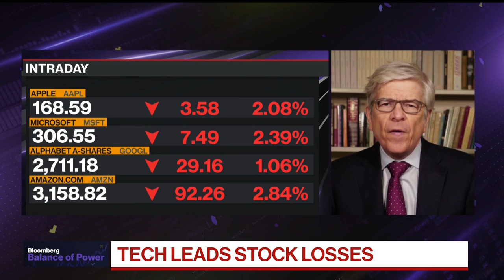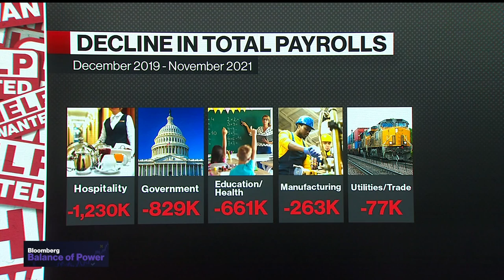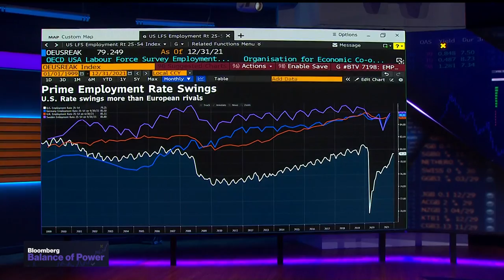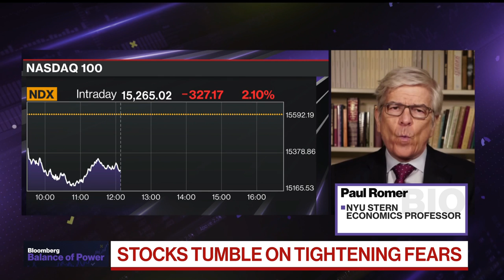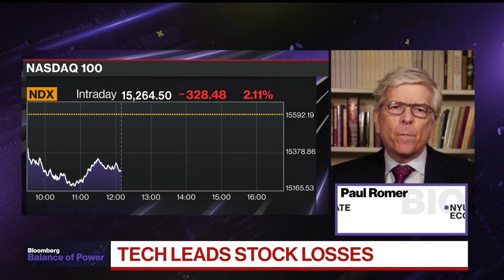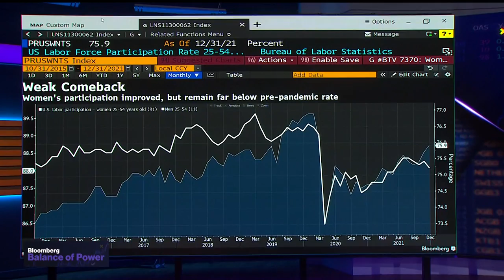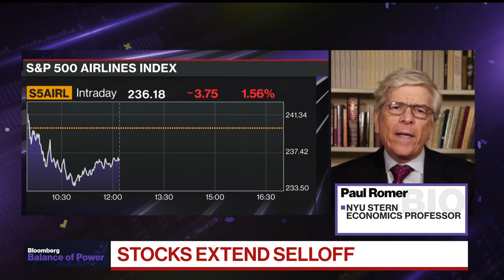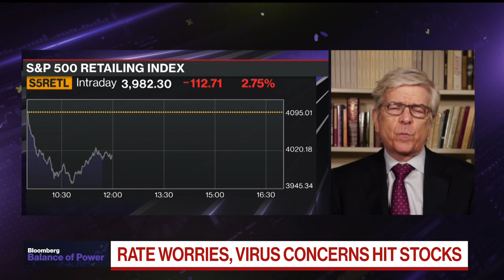Inflation, Labor Market: Nobel Laureate Paul Romer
Nobel laureate Paul Romer, a professor of economics at NYU Stern School of Business, says the recent inflation in the U.S. will be transitory and thinks there's something else other than Covid-19 impacting labor participation. He speaks with Bloomberg's David Westin on "Balance of Power."